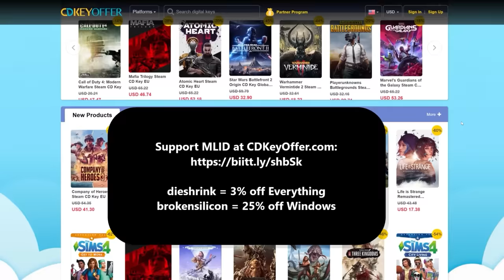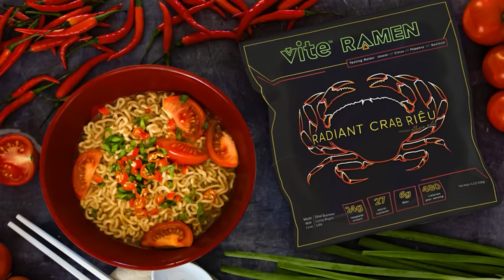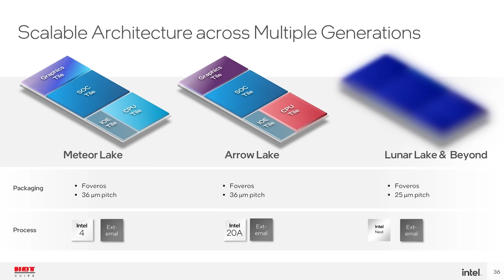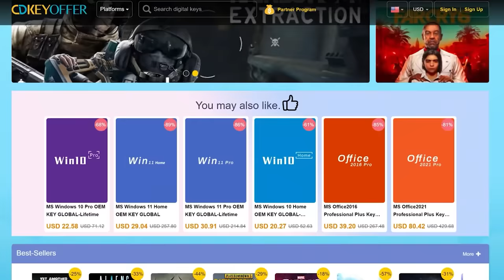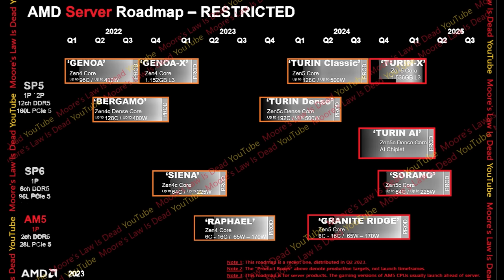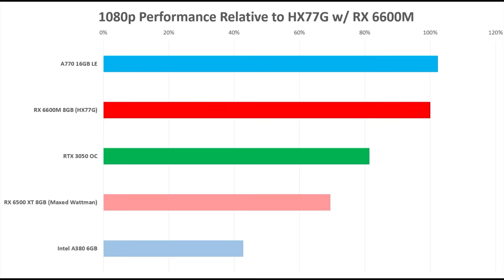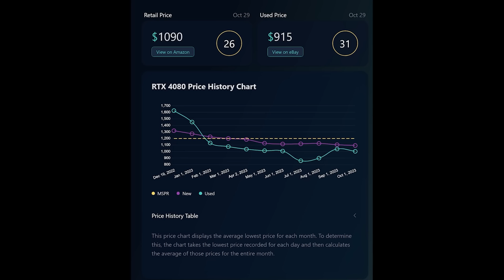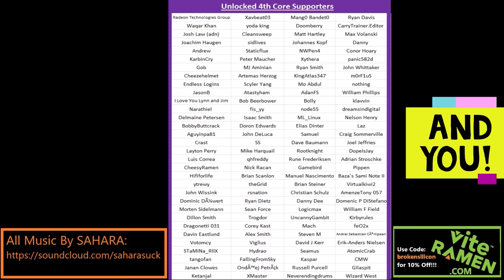Nvidia 40 SUPER, Intel & Taiwan, Zen 5 Threadripper, Meteor Lake | Leo, KitGuru | Broken Silicon 229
Leo Waldock from KitGuru joins to discuss Threadripper, Xeon WS, Nvidia, and Geopolitics!

***Recorded 10/29/31 before Strix Delay Leak was Prepared***

00:00 Greeting and getting to know Leo
7:12 Intel's Sapphire Rapids Xeon W reviews
18:53 Not so long ago there was almost no competition, ebay deals, launch of Zen
33:37 CPU Competition, Qualcomm, high-end ARM console, Apple silicon
53:00 Intel/TSMC tiles
1:08:15 Fab locations and manufacturing possibilities, Taiwan, China, geopolitics
1:33:20 Intel in a few years, Turin vs Granite rapids, MTL vs Strix, Arrow Lake vs Zen6
1:53:22 Sapphire Rapids refresh, Threadripper
2:05:25 Meteor Lake launch, AMD laptops, AI making a difference
2:24:31 AMD laptop market. Nvidia SUPER
2:41:10 AI market softening, cloud gaming
2:49:26 Nvidia’s lust for margin, Steam, modern games performance, GPU prices

2021 Video Intro by Tom & abstractrealism on the MLID Discord

So Leo, since this is your first time on the show, please – Who are you? What do you do? And what got you into this line of work?